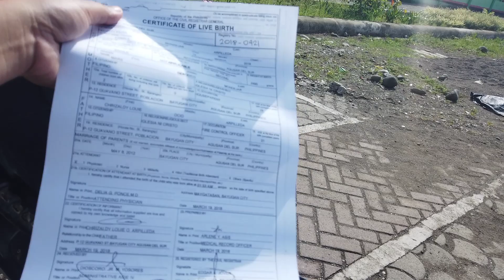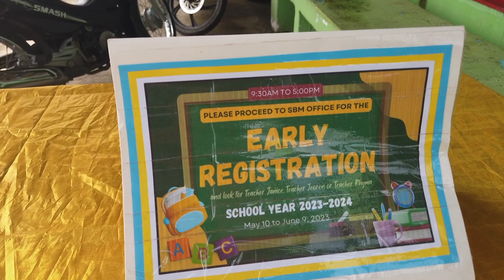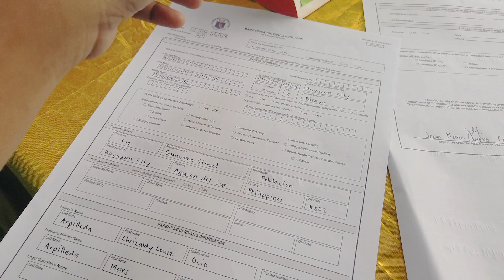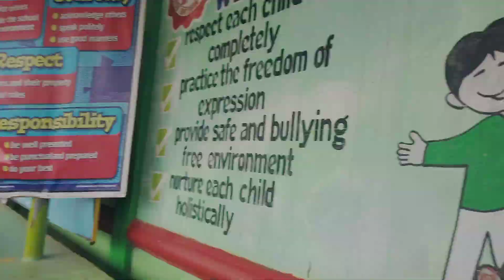NAKALABAS SA KULUNGAN! HINDI ALAM NI MISTER ITO!😭